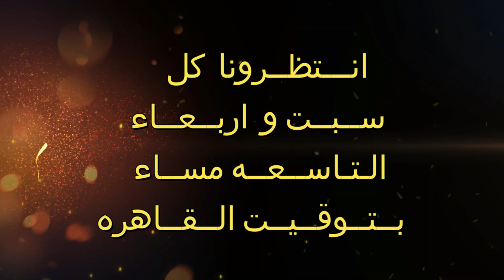ماذا تريد المرأه من الرجل ؟ - للرجال فقط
تعليقكاتكم دائما مرحب بها

ليس لنا حسابات اخرى على اى بلاتفورم حاليا
الفيديو و القناه تعبر عن راي صاحب المحتوى فقط و لا تدعى امتلاك الحقيقه , القناه تهدف الى تشجيع التفكير المتعمق  خارج الاطر المألوفه , القناه لا تناقش اى موضوع من منطلق دينى او اخلاقى لكن ترصد الظواهر الاجتماعيه و تأثيرها على جودة الحياه فى اطار عقلانى واقعى  , القناه غير معنيه بالنصوص الدينيه من اى نوع  و ان كانت ترصد السلوكيات الاجتماعيه المترتبه على العقائد المختلفه فى سياق سلوكى , هذه القناه غير مناسبه للاطفال تحت 18 و غير مناسبه لدعاة الفضيله و حماة الاديان و محتكرى الوطنيه (منعا للاحراج و البلوك ) . القناه لا تهدف الى التجريح او الحض على الكراهيه ضد اى فئه او طائفه او جنس و ان كانت حرية التعبير تشمل الاشتباك الفكرى مع الاخرين مما قد يعتبر تجريح للبعض , بيد ان صاحب المحتوى كمواطن امريكي يخضع للقانون و الدستور الامريكى لا يعتبر ان الاشتباك الفكرى هو بمثابه حض على الكراهيه و ان اثار حفيظة البعض  , فالنقد و التعبير عن الرأى يستوجب الاحتكاك و التدافع الفكري , القناه تسمح بحريه التعليق و النقد و الاختلاف فى اطار عدم التحريض على الكراهيه او الحض على الايذاء البدنى و ان كانت القناة لا تسمح نهائيا بالشخصنة او اساءه الادب لمقدم المحتوى او المعلقين و رغم ان القانون  الامريكى لا يجرم الشتائم او التجاوز اللفظى الا ان مقدم المحتوى لا يسمح بذلك اطلاقا بوصف القناه ملكيه خاصه تخضع لقوانين الاستخدام التى يحددها صاحب القناه و سوف يتم التعامل مع تلك
 .التجاوزات بمنتهى الحزم و فى اطار القانون , شكرا لمرورك الكريم
م / ايهاب زكريا